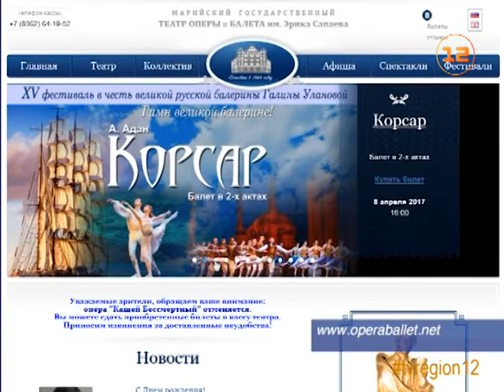Рок-оперу «Иисус Христос - суперзвезда» дали на сцене Театра оперы и балета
Поводя итоги!

Ежегодно в завершении каждого театрального сезона в Йошкар-Оле называют лучшую театральную постановку года. Так, в этом году, жюри, в состав которого вошли приглашенные театральные критики, гран-при фестиваля «Йошкар-Ола театральная» присудили постановке русского театра драмы «Марш Акпарса».

Хотя, назвать эту постановку самой кассовой, все же нельзя. Мнение тех, кто голосует рублем, то есть зрителей, свидетельствует - уже несколько лет подряд самыми востребованными остаются постановки Марийского государственного театра оперы и балета имени Эрика Сапаева.

Среди них в конце марта появилась и еще одна рок-опера, которая по посещаемости может побить все, уже существующие в республике рекорды.